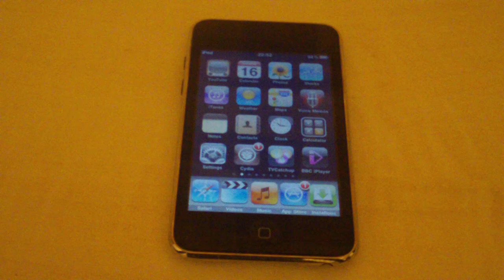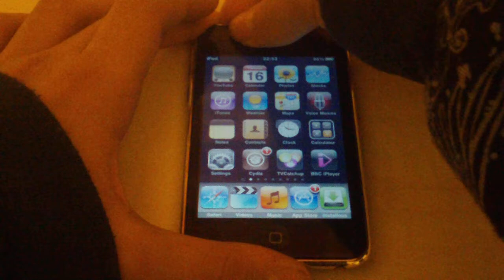Get A Lock Screen Like On The Android Phones For iPhone And iPod Touch - Android Lock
I show you how to get a lock screen link on the android phones for the iphone and iTouch (ipod touch) the program is called "Android Lock"